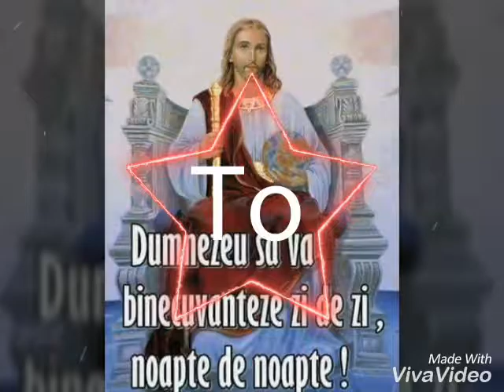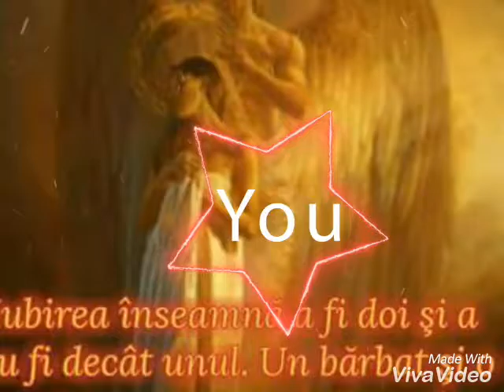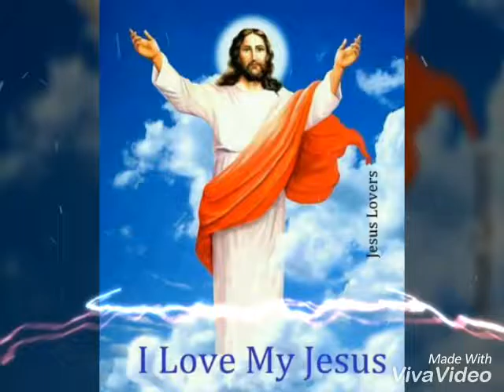Mihai2017 Ruga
Pentru cei dolnavi